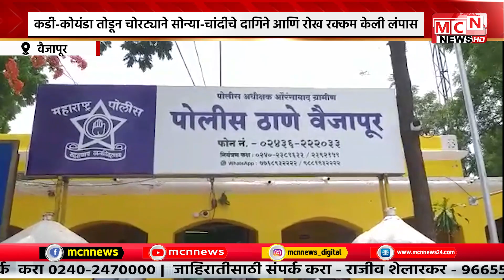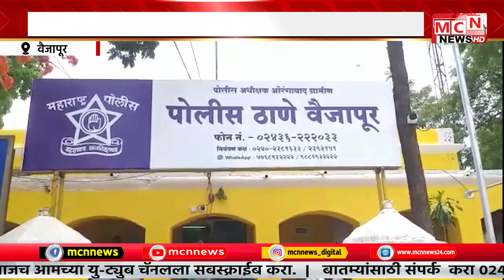MCN NEWS कडी तोडून चोरट्याने सोन्या चांदीचे दागिने आणि रोख रक्कम केली लंपास